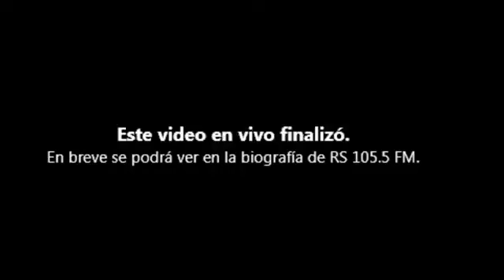PARO NACIONAL JUNIO 2022 ECUADOR